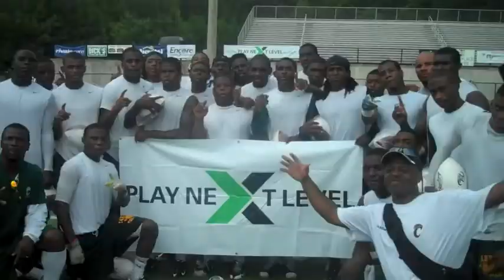New Project 1